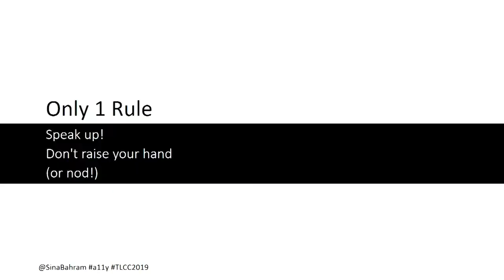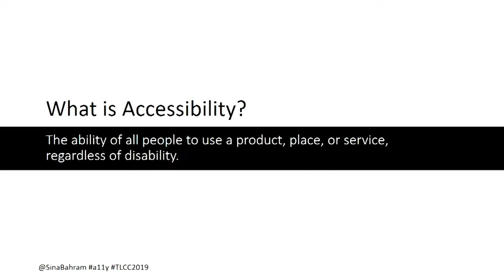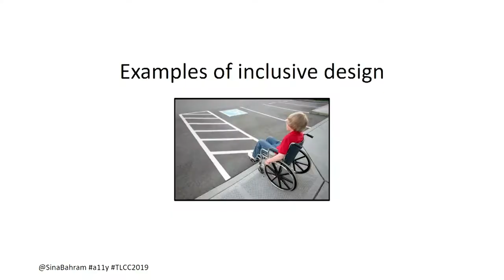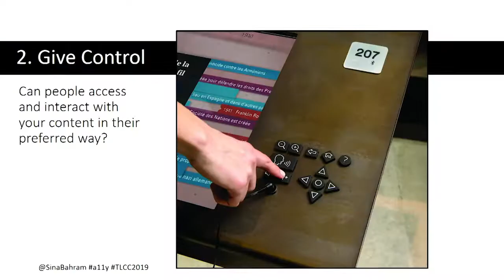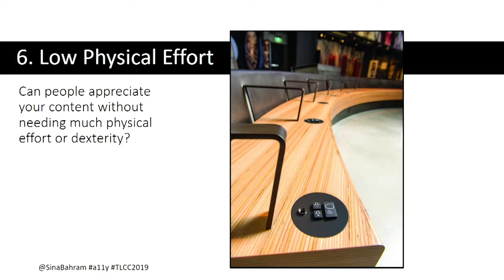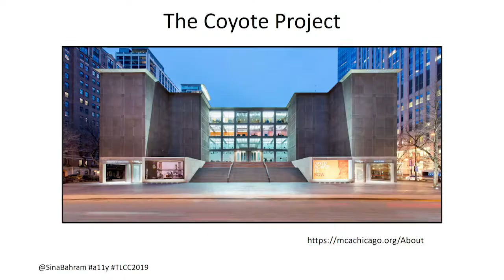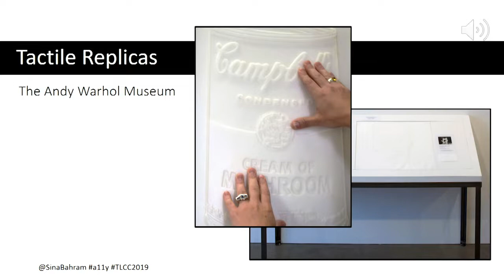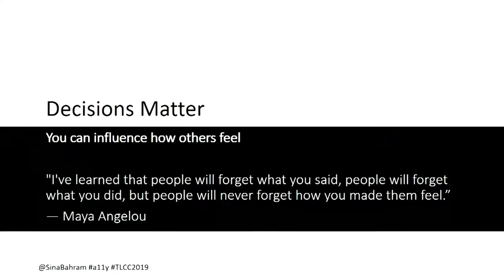Welcoming the Widest Possible Audience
Sina Bahram, founder of the inclusive design firm Prime Access Consulting (PAC), discusses the ethos of inclusive design in this keynote address delivered at the 2019 Tessitura Learning & Community Conference.

Sina describes how following the principles of inclusive design can increase the accessibility of our spaces and experiences. He offers several examples of how implementing this way of thinking can create a more welcoming environment for our guests.